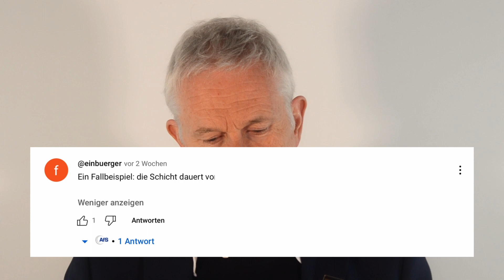Keine Ablösung?! Was tun?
In unserer neusten Podacst Folge geht um eine Zuschauerfrage: Wenn meine Ablösung für die Schicht nicht kommt, was soll ich tun?

Oder direkt auf YouTube anschauen:
YouTube Kanal der Akademie für Sicherheit

Informationen über Lehrgänge von der Sachkundeprüfung nach § 34a GewO bis zum Meister für Schutz und Sicherheit:

Akademie für Sicherheit
Jörg Zitzmann
Wieseneckstraße 26
90571 Schwaig bei Nürnberg